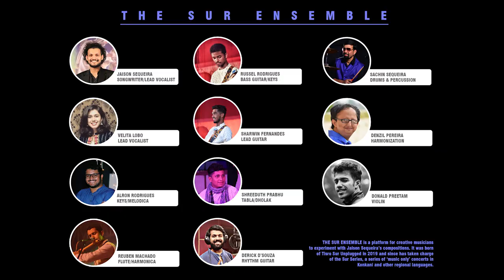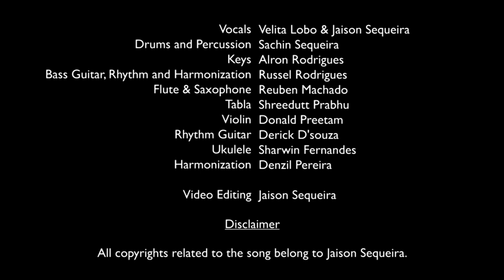Hum Honge Kamyab | ORIGINAL SONG | Jaison Sequeira and The Sur Ensemble | Lockdown Version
Hum Honge Kamyab (Quarantine Version) is an original song by Jaison Sequeira. This version is presented by The Sur Ensemble band based in Mangalore. ONLY ORDINARY PHONE MICS WERE USED TO RECORD VOCALS AND INSTRUMENTS. Mixed and mastered by Melroy Furtado. Paypassion dedicates this production to our brave hearts who lead this fight against the current crisis. We also empathize with the poor who have been vastly affected.

Credits:
Written and Composed by Jaison Sequeira
Music Arrangements: The Sur Ensemble
Mixing and Mastering: Melroy Furtado
Vocals: Velita Lobo & Jaison Sequeira
Drums and Percussion: Sachin Sequeira
Keys: Alron Rodrigues
Bass Guitar, Rhythm and Harmonization: Russel Rodrigues
Flute & Saxophone: Reuben Machado
Tabla: Shreedutt Prabhu
Violin: Donald Preetam
Rhythm Guitar: Derick D'souza
Ukulele: Sharwin Fernandes
Harmonization: Denzil Pereira
Video Editing: Jaison Sequeira
Produced by @paypassionproductions2213